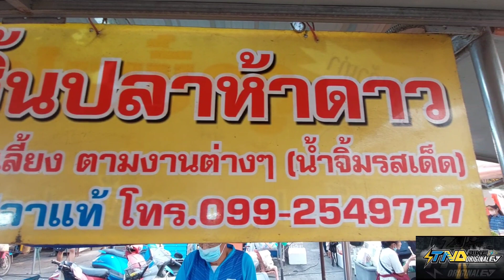"สร้างอาชีพ"ทำไปขายไป ทำไมไม่มีคนอยากขาย..! เมนูง่ายๆขายก็ขายดี..! แต่ร้านนี้เด็ดที่น้ำจิ่ม..!